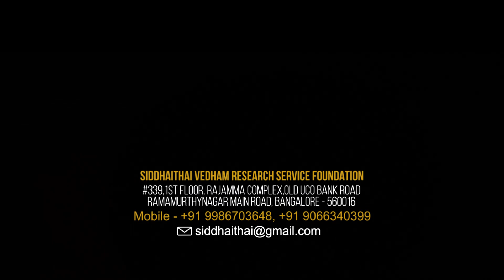குழந்தைகளை வளர்ப்பதற்கு அம்மாவின் சில முக்கிய டிப்ஸ் | How to Make Your Child Smart and Intelligent!